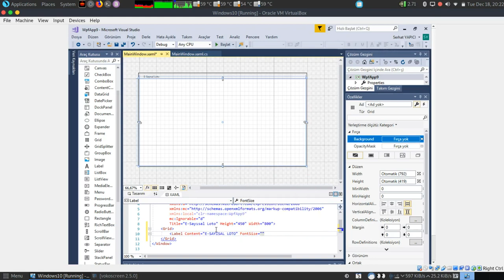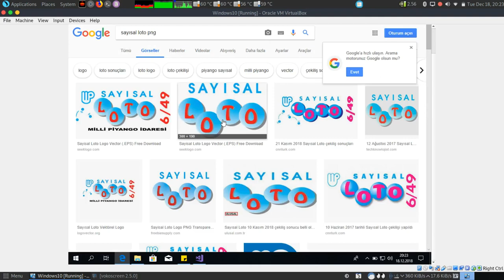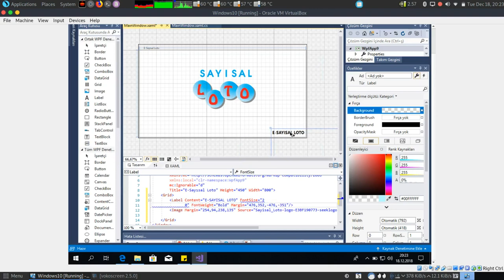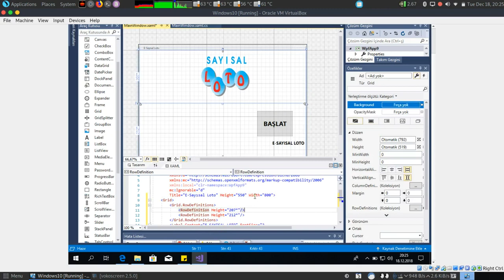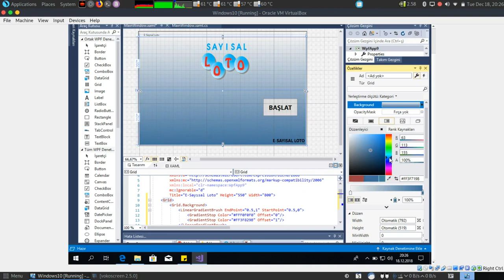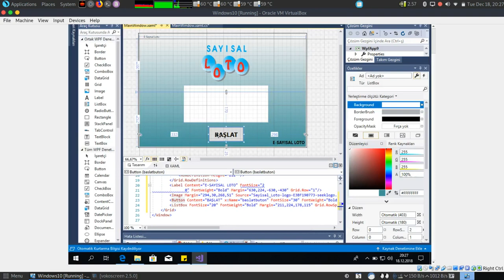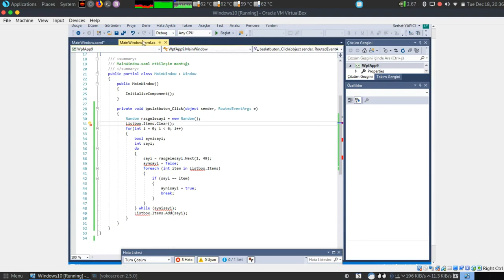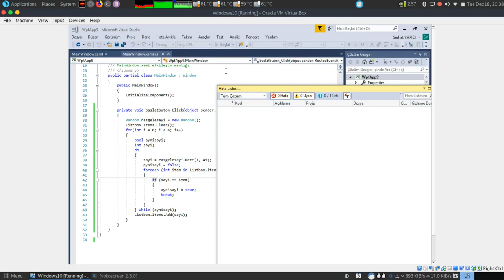Visual Studio Sayısal Loto Uygulaması Döngüler, Algoritmalar( C# - C SHARP )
SERHAT YAPICI
18330439 ANKARA ÜNİVERSİTESİ - BİLGİSAYAR PROGRAMCILIĞI UZAKTAN EĞİTİM ____________________________________________________________